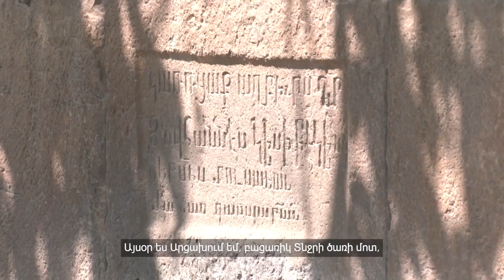Ռուբեն Վարդանյանը հայտարարել է ՌԴ քաղաքացիությունից հրաժարվելու մասին. տեղափոխվում է Արցախ